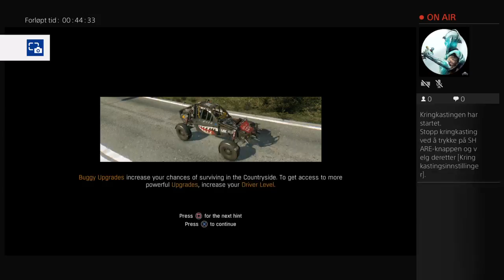Where to find six shooter revolver in D L THE FOLLOWING country side